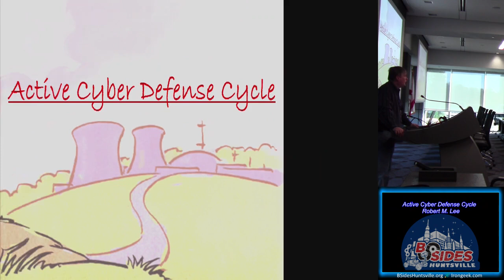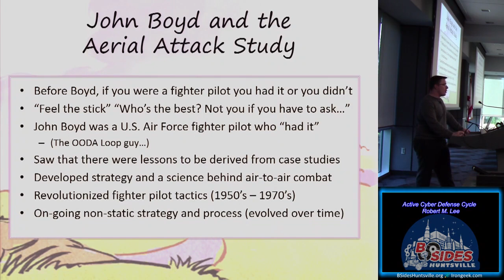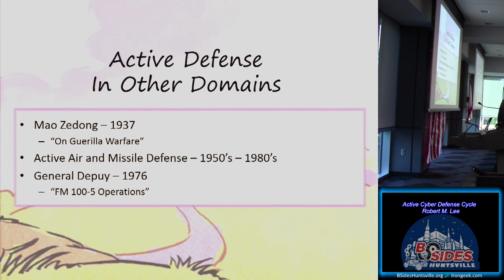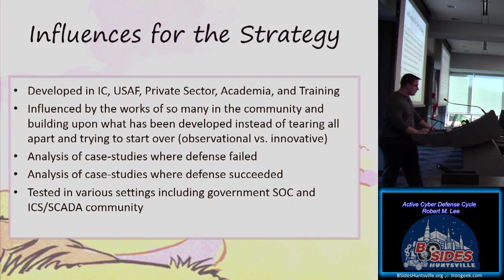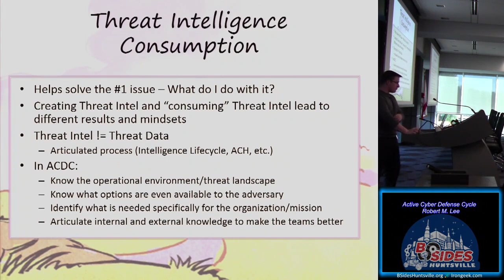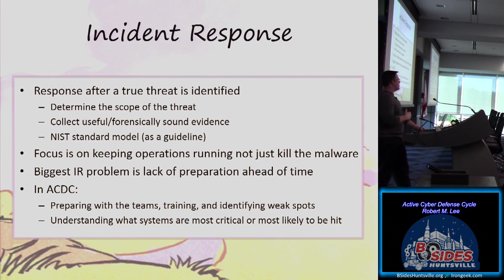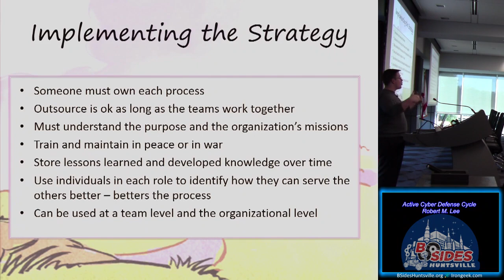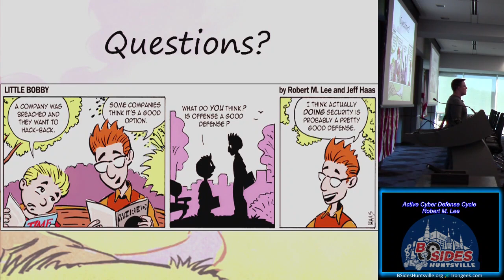Active Cyber Defense Cycle Robert M Lee